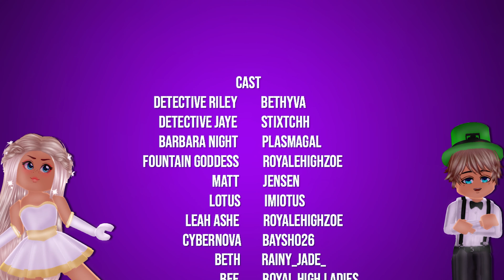HALOLESS - THE ROYALE HIGH MOVIE *voiced*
Hey everyone i really hope you enjoy HALOLESS!! This movie has been in the works for over a month and im soo excited to share it with you guys!!!
This amazing story was written by Pinka_Purple and ive tried my very best to turn it into a movie, you guys should definitely read the book on wattpad!!!

Thank you to my close friend zoe for helping to direct the filming of this movie, i have no idea how i could of done it without youuu (@Princess Zoe on youtube!!)

Thank youuu callmehhaley on youtube and instagram for allowing me to use your halo drawings, YOU ARE SO TALENTED!!!

The amazing thumbnail is by @Pink0oxart on twitter! ITS SO STUNNING

Thank you to all the amazing voice actors, this wouldnt of been possible without you all
Main characters
Eytelia: callmeh_avani 💕
Detective Riley Gilmore: B3thyVA 💘
Detective Jaye Hillsborth: Stixtchh💘
Barbara Night: Plasmagal1💘
Goddess of the fountain: royalehighzoe 💕

Matt: my brother :)
Lotus: imiotus💘
Leah ashe: royalehighzoe 💕
Cybernova: Baysho26 💘
Beth: Rainy_Jade_ 💘
Bee: royal.high.ladies 💕

Extras:
Kelsey: @royalehigh_kait 💕
Rosie: @Luna_3clipse 💘
Heathen: B3thyVA 💘
Dean: Astelicxo 💕
Elendra: its_arumi 💕
Blonde hair pageant girl: callmeh_avani 💕
Other pageant contestant: @hesitra_ 💘
Angry fantasia girl 1: @iiauxchloe 💕
Angry fantasia girl 2: @Luna_3clipse 💘
Angry fantasia girl 3: royale.love.jenna 💕

And a massive thank you to everyone who helped film, it was stressful at times but we all got through it in the end!!
(roblox usernames)
mochisquishhh, fluffyunicorns306011, xXaafXx, DonutBlueS, lalisalisabp, the_morg, sacapopo, XxLuvImPizzaxX, PrincessZOE178, puppyplayer72 & walkerbretcute15